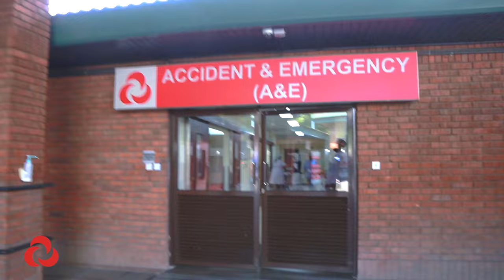Multi disciplinary care of a patient with stroke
If you experience a sudden onset of a headache, dizziness, speech difficulty, drooping of one side of the face, weakness on one side of the body, and loss of balance, you may be having a stroke.
When someone suffers a stroke, timely care is critical. We visited Aga Khan University Hospital, Nairobi to understand the care provided to a patient who has suffered a stroke.

98.4 Capital FM
93.0 Western Kenya
98.5 Nakuru and Nyeri
104.5 Malindi
102.7 Garissa
103.9 Meru
106.5 Kitui
104.9 Voi